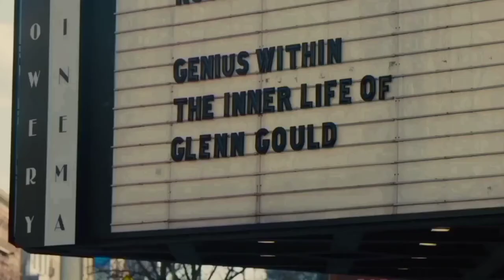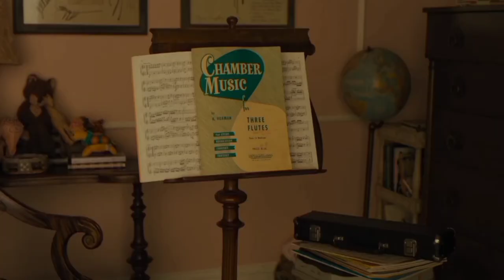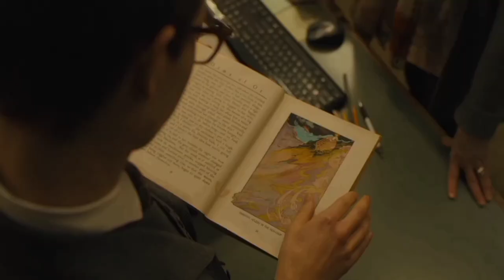Cigarettes After Sex - K.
Song: Cigarettes After Sex - K.
Movie: The Goldfinch (2019)